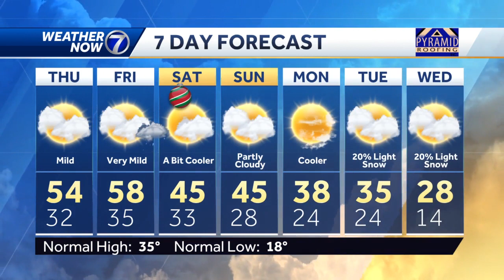Warmer than average